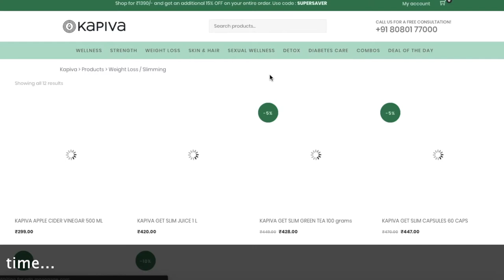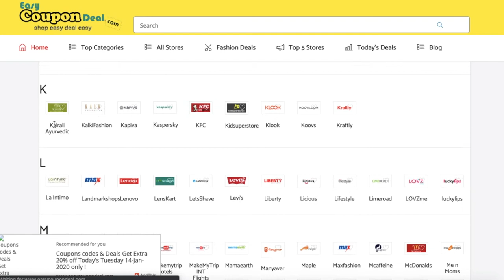Kapiva ✅ Coupon Code 2021 | How to get Kapiva ✅ Coupons 2021 | Kapiva Free Promo Coupon Code